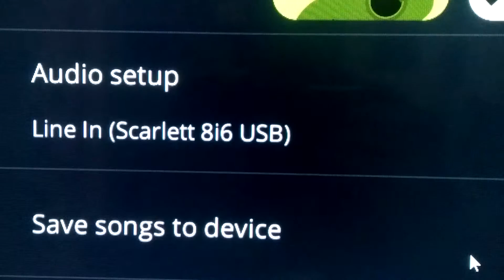audiodevice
Issue I'm having with Youcisian.